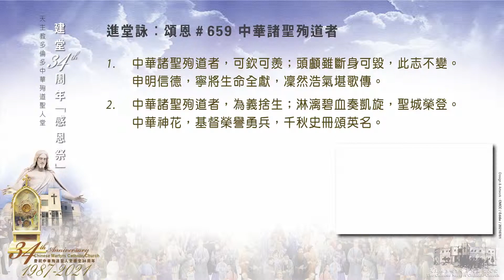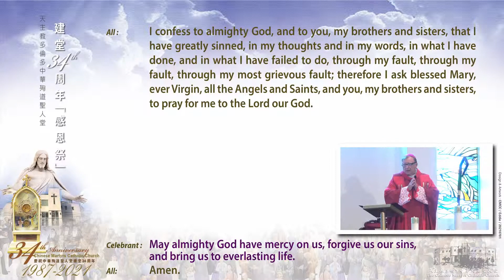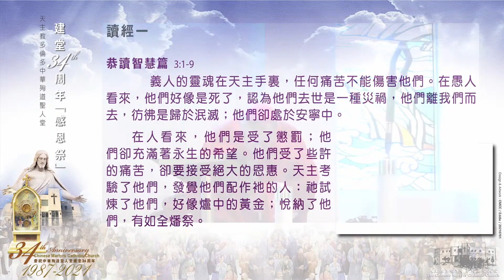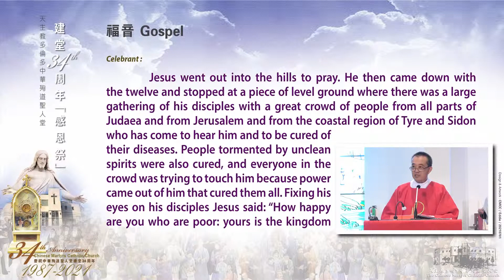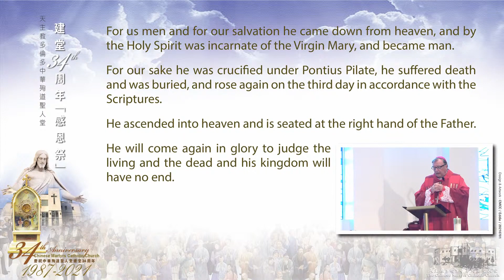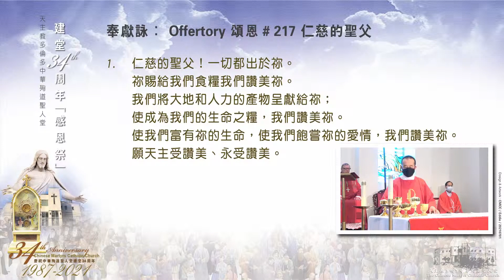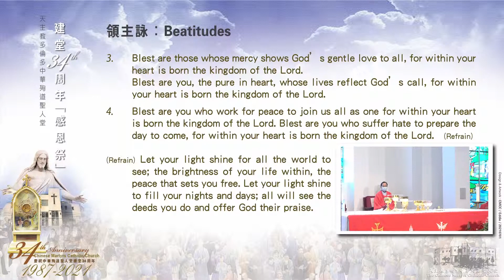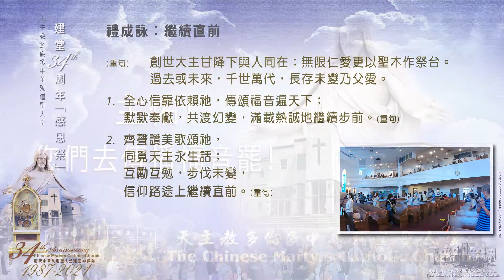2021/07/03 天主教中華殉道聖人堂建堂34周年堂慶感恩聖祭 (後期製作重溫)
2755 Denison Street, Markham, ON L3S 2J3 Canada

Saturday Vigil
6:00 PM, Cantonese
Sunday
8:00 AM, Cantonese
9:30 AM, Cantonese
11:00 AM, Cantonese
12:40 PM, Mandarin
2:15 PM, English
4:00 PM, Mandarin
8:00 PM, Cantonese